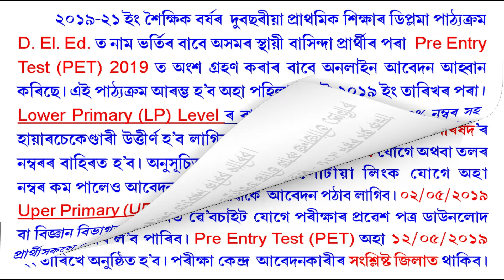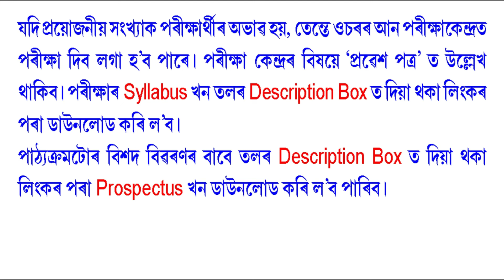Admission Notice of D El Ed Course/প্রাথমিক শিক্ষাৰ ডিপ্লমা পাঠ্যক্রম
2- YEAR DIPLOMA IN ELEMENTARY EDUCATION (D.EL.ED.)
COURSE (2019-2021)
Online applications are hereby invited from the candidates who are permanent resident of Assam to appear in the Pre Entry Test (PET) 2019 for admission into 2 year Diploma in Elementary Education (D.El.Ed.) Course. The course will be conducted in the NCTE recognized Teacher Education Institutes (DIET/CTE/Normal School/
BTC/Pvt. TEIs) of the State for the Academic session 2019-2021 beginning from 1st July, 2019.